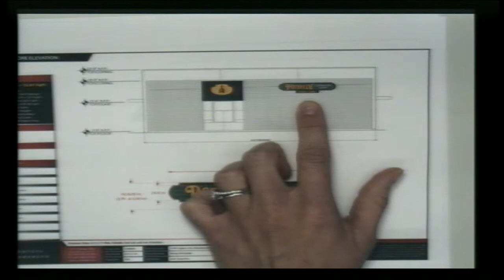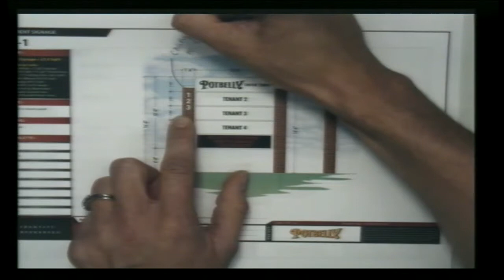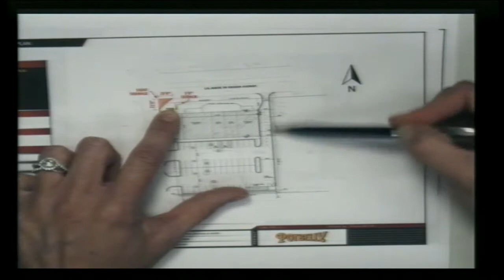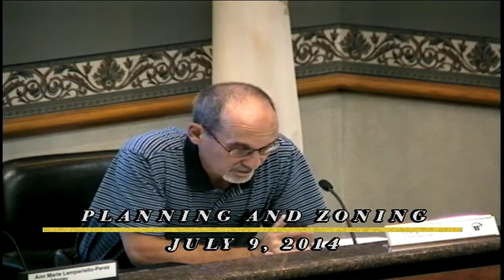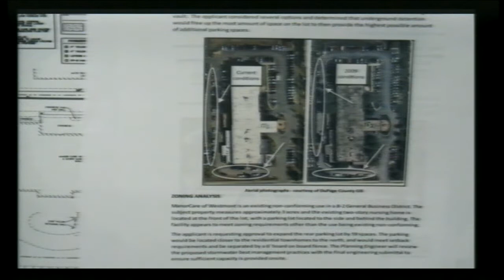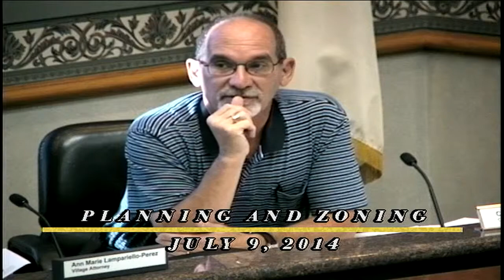2014-07-09 Westmont Planning and Zoning Commission